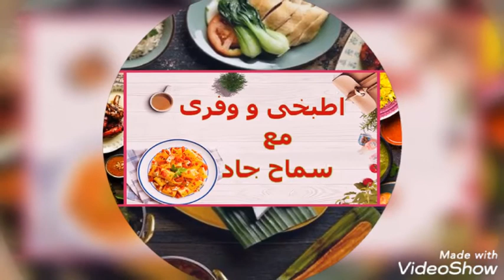طاجن الحمة بلبصل القورمة😋الطعم حكايا🤗مع سماح جاد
كيلو لحمة

كيلو بصل

طماطم

فلفل اخضر

ملح  👍فلفل اسود 👍 بهارات 👍 قرفة  👍جوزت الطيب

متنسوش الايك 🥰 والاشتراك 🥰 و تفعيل الجرس